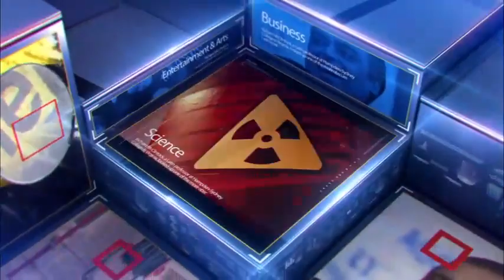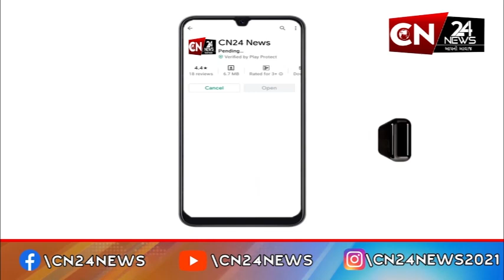ગુજરાત : ગાંધીનગર બન્યુ સૌથી ઠંડુ શહેર